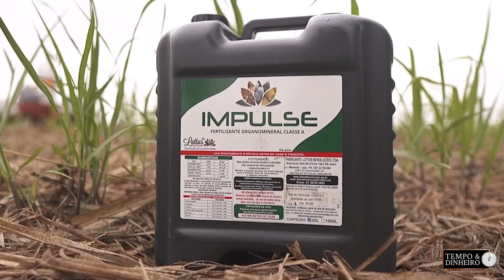Inovação na produção dos canaviais com Lottus BioSoluções